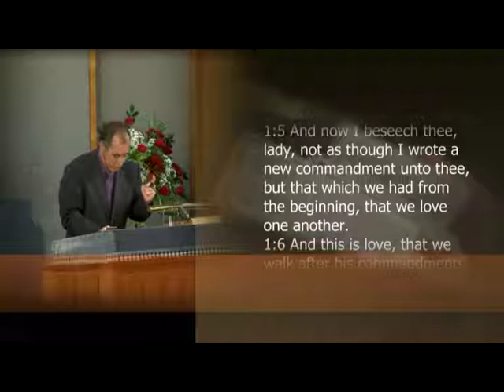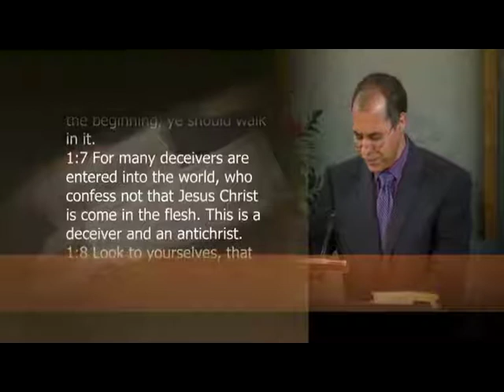Christian Basic Doctrine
Sermon on  2 John.7 by Pastor Ibrahim Ag Mohamed given on 31 Aug 2014